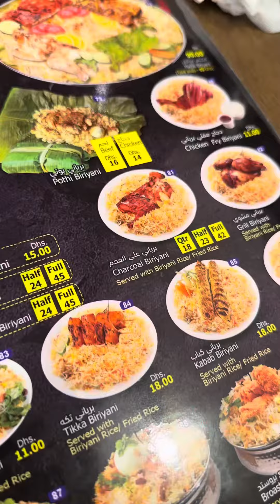Charcoal Biriyani 😋🤩😍 | good burger Abudhabi | food with hilu